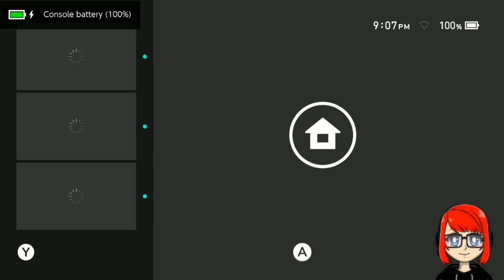Shiny Hunting time lets get lucky tonight!!!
Returning to Sword and Shield shiny hunting for Legendries in Dynamax Adventure. Will I be lucky. Watch this video to see if i was lucky in my stream!